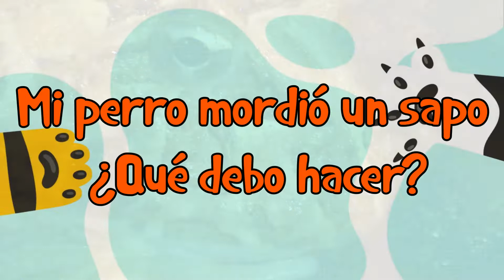🐕 Mi Perro Mordió un Sapo ¿Qué Debo Hacer? ¿Qué es lo que Le Pasará? - Información 🐸🐕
En Blog de Animales te Enseñaremos Qué Hacer si Tu Perro Mordió un Sapo ¿Qué es lo que Le Pasará?. En Blog de Animales conoce todo sobre tu mascota.